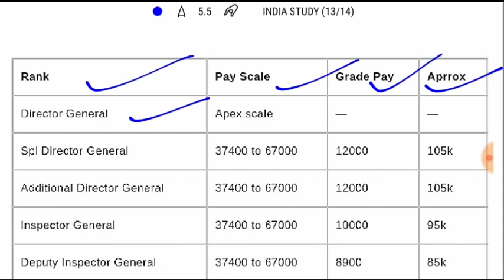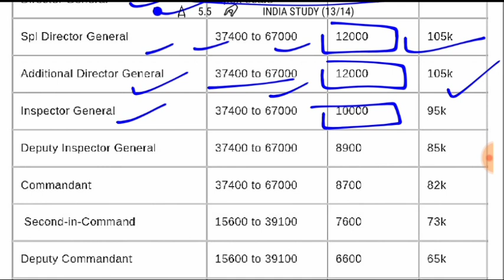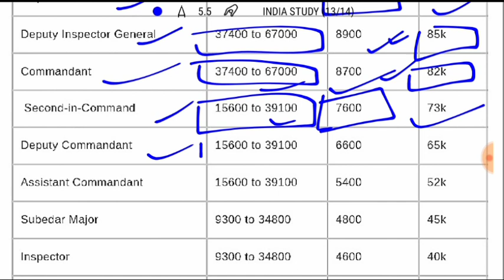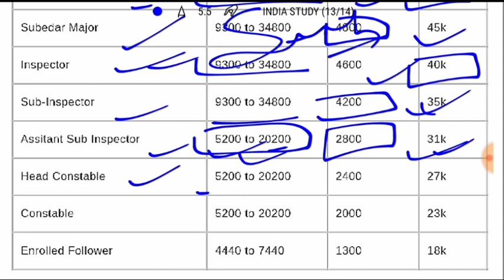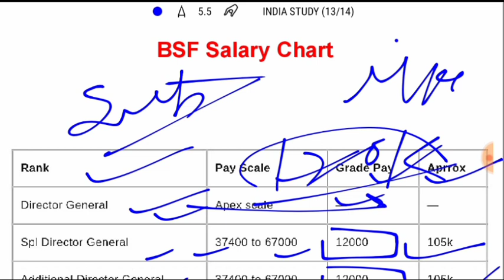BSF All Posts Rank Wise Salary | BSF Constable Salary | BSF Head Constable Salary | Inspector salary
Dosto is video me ham discuss kanre wale hai BSF ALL POSTS salary, so watch video till End.

BSF all posts SALARY, bsf constable salary, bsf head Constable Salary,
Bsf sub inspector salary, bsf inspector salary, bsf major salary, BSF havaldar Salary, BSF subedar Salary,